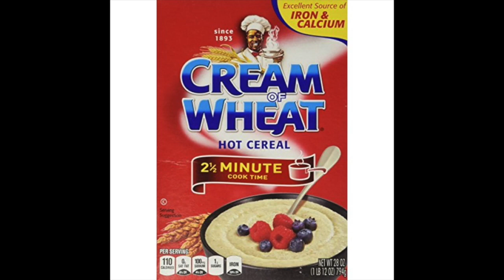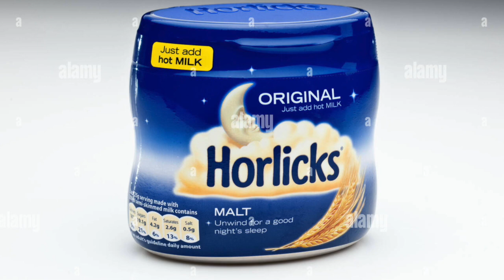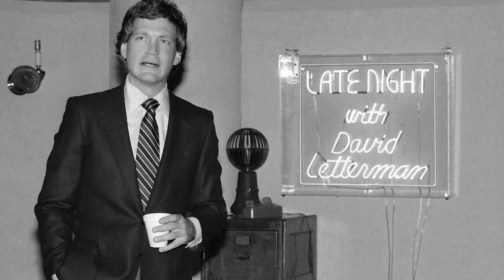1: Tick Tick... BOOM, Larry King, and no-fun Star Wars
Jeff and Steven share more inane opinions and say words like:

Tarantino
Tick Tick... BOOM
Hamilton and Manuel Lin Miranda
Will Ferrell's rapping middle school teacher character
WWF's losing lawsuit against the World Wildlife Fund
People who refuse to wear headphones
People who wear pajama pants in public
Collar stays
Cool guys who play sax and BMX bikes
J Crew and J Peterman
Baking scales
Paula Deen
The Anal Retentive Chef/Phil Hartman
Larry King
Horlicks malty drink
Cream of Wheat
Star Wars being no fun anymore
Heavy Footedness
The Donz channel
Christmas with the Lettermans
Melman Bus Lines
40th Anniversary of Late Night With David Letterman